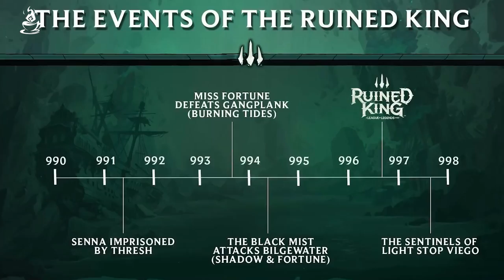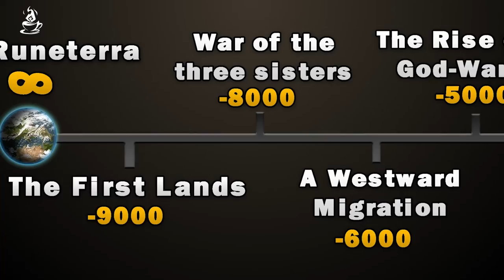KHÁM PHÁ LMHT | TUỔI THẬT CỦA CÁC VỊ TƯỚNG LÀ BAO NHIÊU? (TẬP 1)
- Kịch Bản: Nguyễn Hải Nguyên
- Giọng đọc: Mai Anh Tài
- Editor: Phan Thế Nhật Minh
- Thiết Kế Đồ Hoạ: Duy Lân